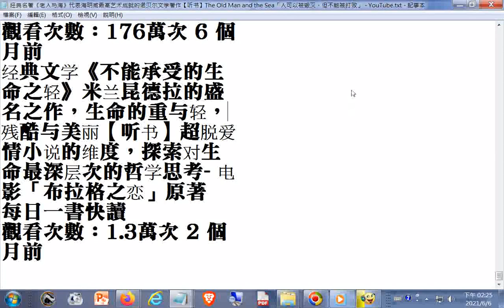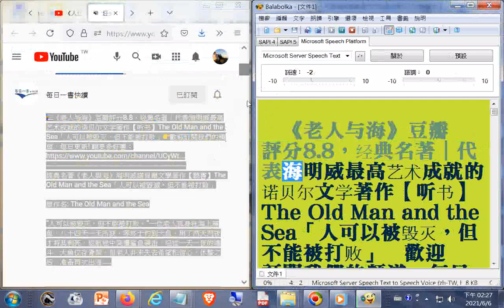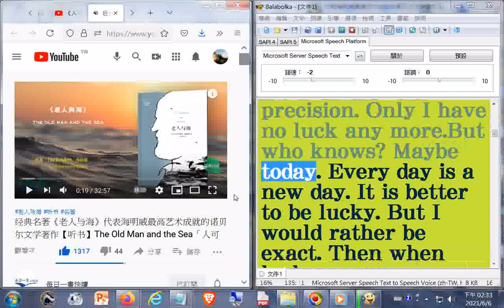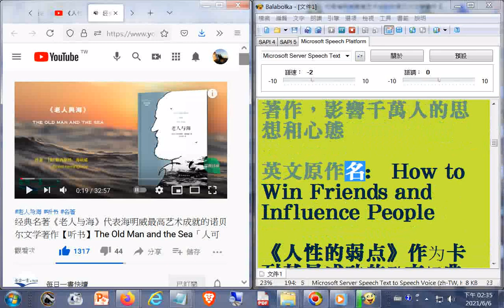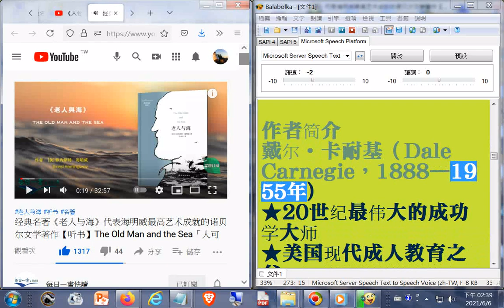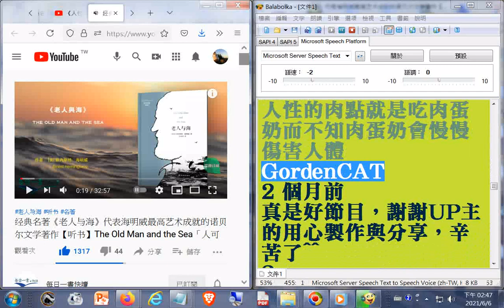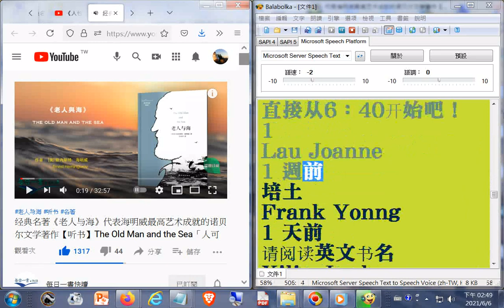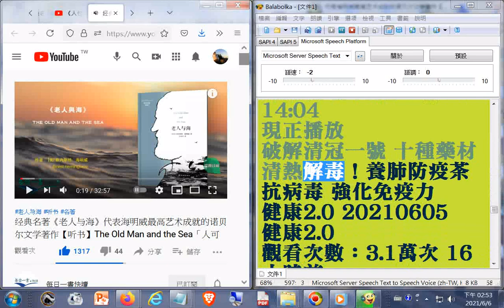经典名著#《老人与海》代表#海明威最高艺术成就的#诺贝尔文学著作【听书】The Old Man and the Sea「人可以被毁灭，但不能被打败」+網址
閩南語讀經影片合輯